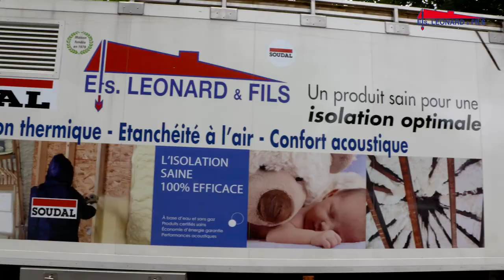2020 Coroporate Toiture léonard